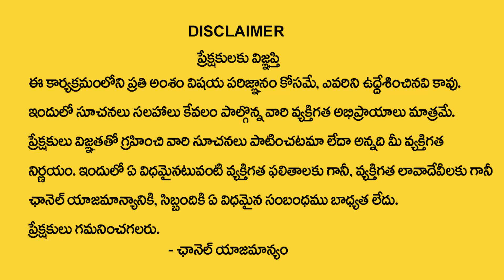PRADEEP JOSHI : Importance Swetharka Ganapathi | ఈ లాకెట్ మీ మెడలో ధరిస్తే ? My Destiny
Watch : PRADEEP JOSHI  : Importance Swetharka Ganapathi | ఈ లాకెట్ మీ మెడలో ధరిస్తే  ?  My Destiny